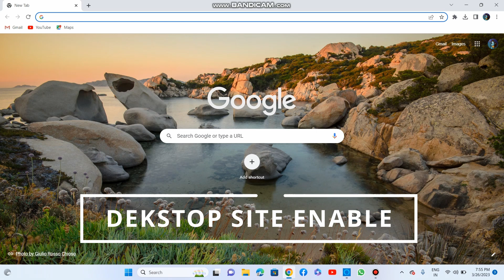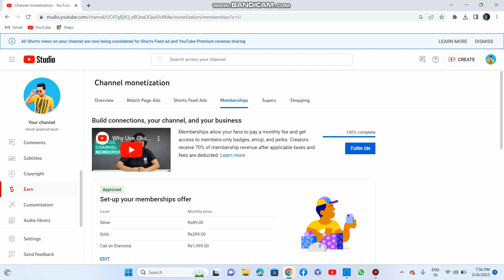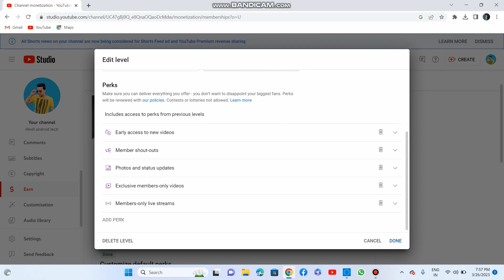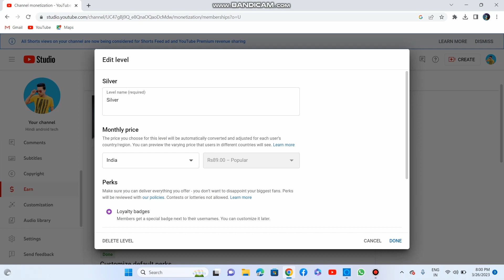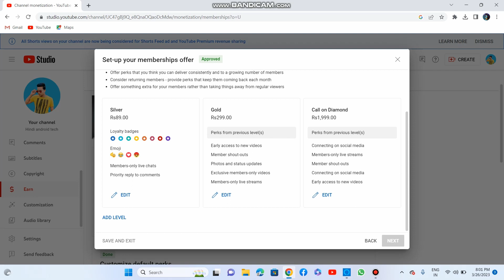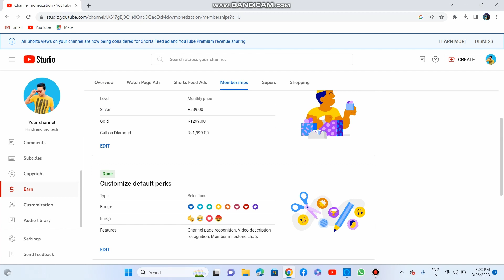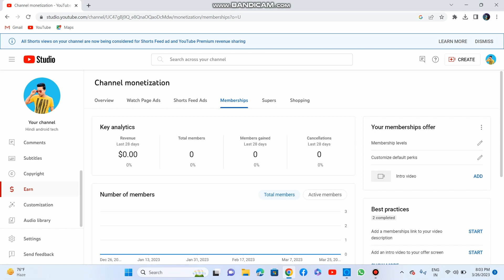How to Enable Join Button in YouTube Channel | YouTube Join Button Complete Settings 2023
Hii friends,
About :
So, my lovely Youtube Family aaj ki is video me maine apko bataya hai ki aap aapne youtube channel per join membership ka button kaise enable kar sakte hai. I hope apko video pasand aayi hogi.
🙏Dhanyavaad🙏

Your Quires :

join button kab milta hai
join button on youtube
join button se kya hota hai
join button kya hai,join button ka kya fayda hai
youtube me join button kya hota hai
join button kaise set kare
hashit sunthwal
hindi android tech